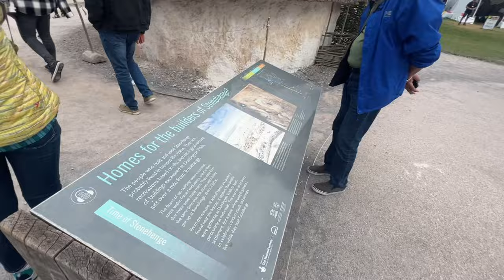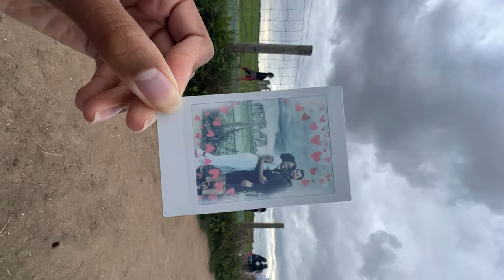Stonehenge Vlog! Narrated Black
Welcome to another episode of NARRATED BLACK!

stay awhile!
This vlog is about an impromptu trip from London to STONEHENGE!

More videos are on my TikTok!  --- Narrated Black

Okay, so my backstory…

Hey! My name is Ebony.
Born & raised in Dade County Miami, Fl
I run track professionally! 🇱🇷✨

✨and follow my other socials to stay updated!